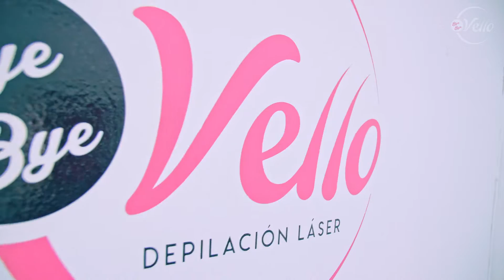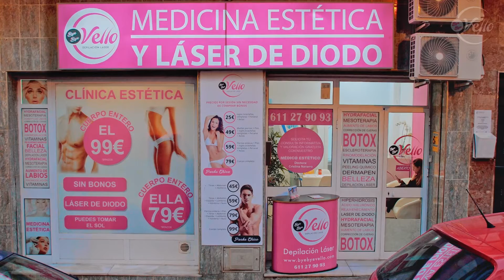Promo "Especialista en depilación láser de diodo" / Benalmádena y franquicias.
Una producción Séptimo Pixel 2020 para Bye Bye Vello.